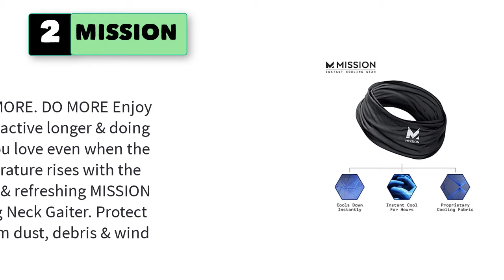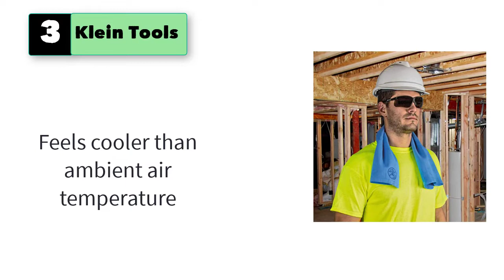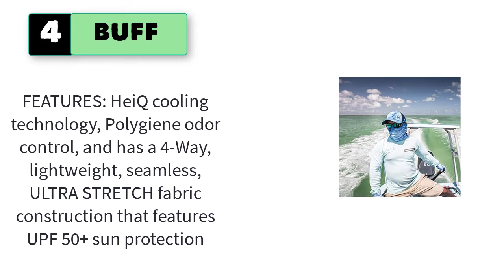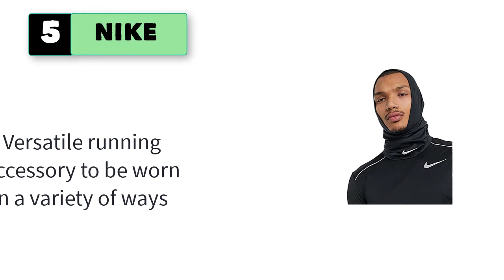Best Cooling Neck Wrap for Runners Sports | Cooling Scarf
5 Best Cooling Neck Wrap for Runners Sports | Cooling Scarf

1. Ergodyne Chill-Its Evaporative Cooling Towel, Blue

2. MISSION Cooling Neck Gaiter 12+ Ways To Wears, Face Mask.

3. Klein Tools Cooling Towel for Neck with Evaporative PVA Technology, Blue

4. BUFF Multifunctional Neckwear CoolNet UV Bright Pattern Design Worn .

5. NIKE Dri-Fit Wrap .

6. BUFF Multifunctional Neckwear CoolNet UV Bright Pattern Design.
7. Ergodyne Chill Its Cooling Bandana, Evaporative .
8. Balaclava Ski Mask - Winter Face Mask for Men & Women.